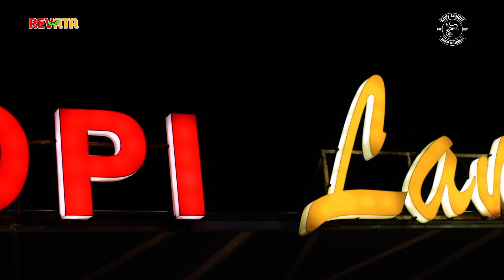NEW REVATA / SATRU 2 / ARLIDA PUTRI / KOPI LANGIT AUDIO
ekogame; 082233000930